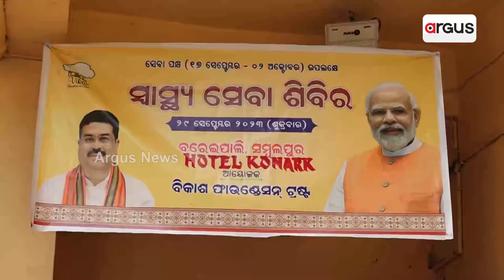Health Camp Organised By Vikash Foundation In Sambalpur